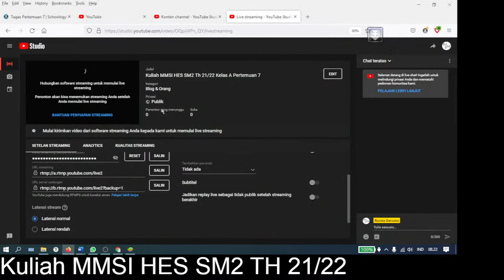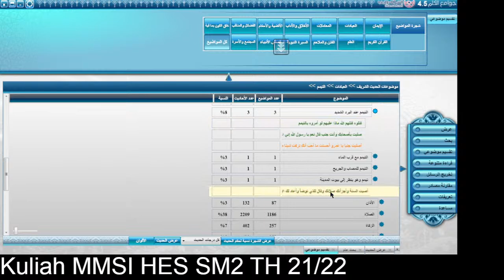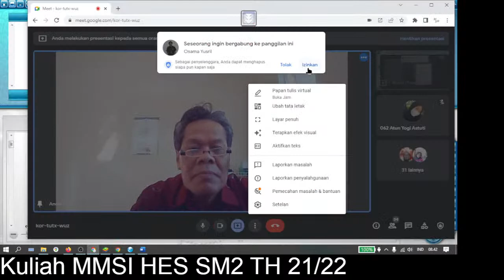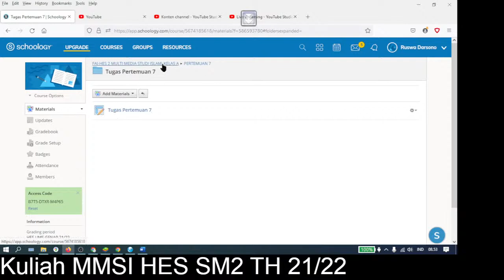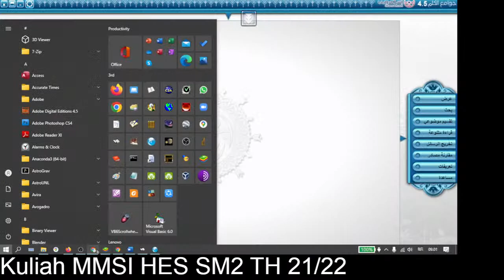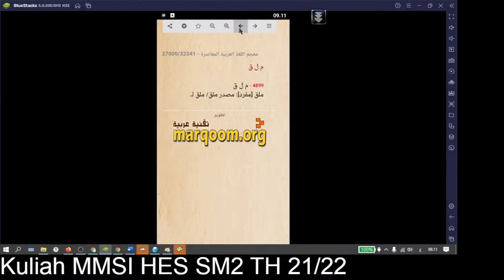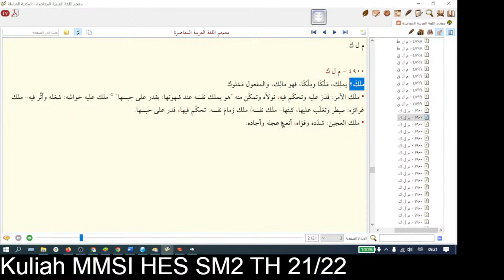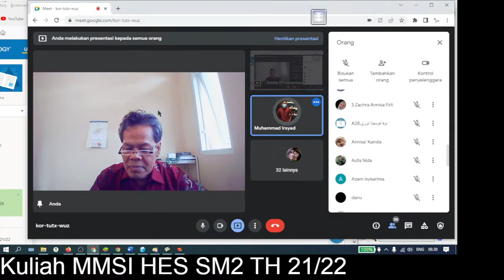Kuliah MMSI HES SM2 Th 21/22 Kelas A Pertemuan 7